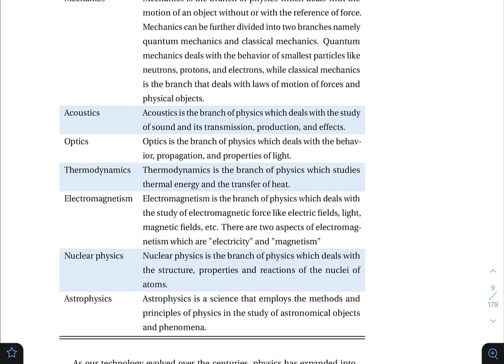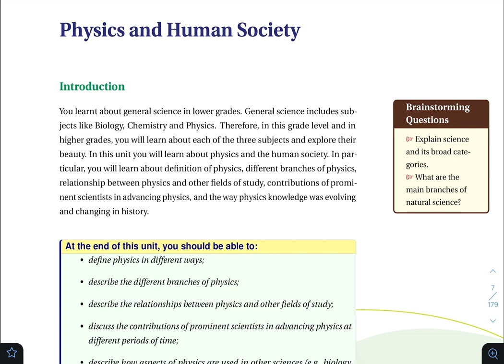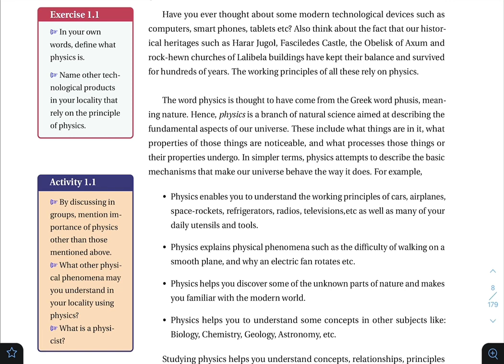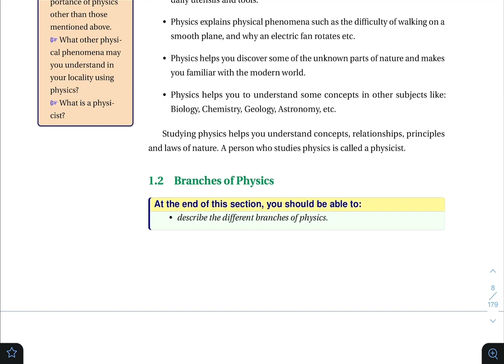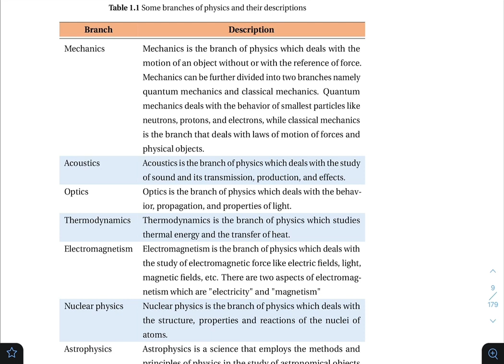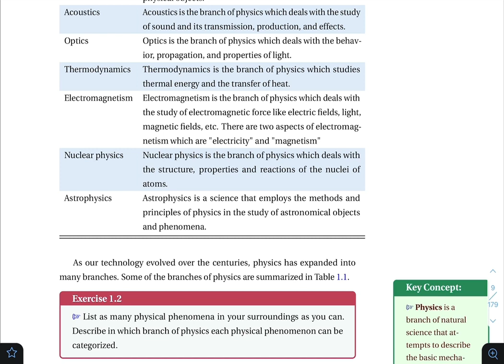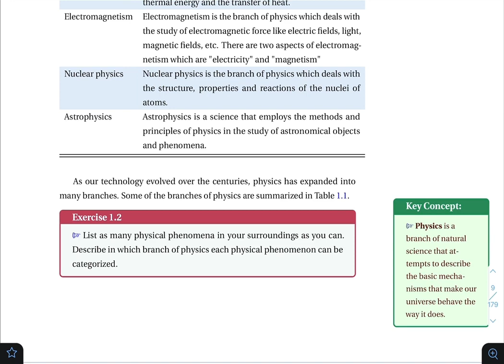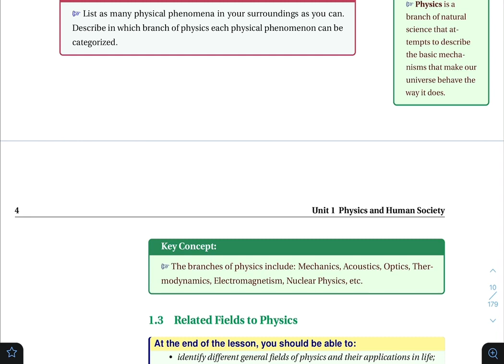Physics New Curriculum For Grade 9 Unit 1 Part 1